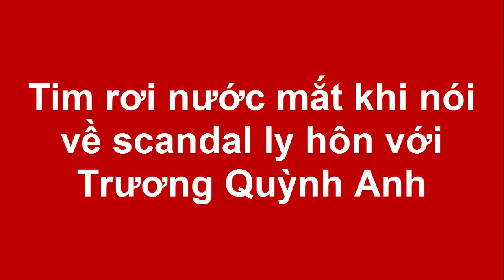Tim rơi nước mắt khi nói về scandal ly hôn với Trương Quỳnh Anh(Tin tức Sao Việt)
Tim lần đầu chia sẻ về những tin đồn ly hôn với Trương Quỳnh Anh trong thời gian vừa qua.